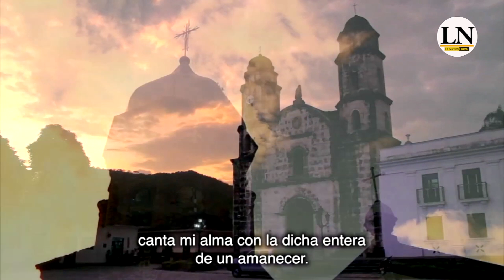Así fue la premiación del concurso departamental ¿Cuántos Cuentos Cuentas?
Así fue la premiación del concurso departamental ¿Cuántos Cuentos Cuentas?, liderado por el Diario LA NACIÓN con el apoyo de la Gobernación del Huila.